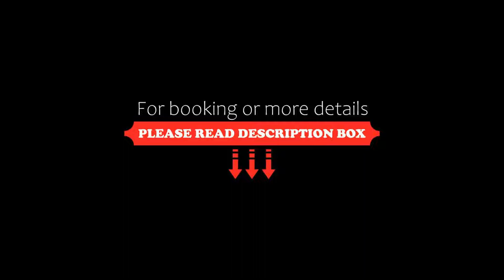Hotel San Fernando Ciudad Valles, Ciudad Valles, Mexico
About Property:
Hotel San Fernando Ciudad Valles provides air-conditioned rooms in Ciudad Valles. Among the facilities of this property are a restaurant, a 24-hour front desk and room service, along with free WiFi throughout the property. The accommodation features a shared lounge, a tour desk and luggage storage for guests.
At the hotel, each room is fitted with a wardrobe, a flat-screen TV, a private bathroom, bed linen and towels.
Hotel San Fernando Ciudad offers a con...
Property Type: Hotel
Address: Boulevard Mexico Laredo 17 Norte Centro, 79000 Ciudad Valles, Mexico
Searching For
1. Hotel San Fernando Ciudad Valles - Ciudad Valles - Mexico
2. Hotel San Fernando Ciudad Valles - Ciudad Valles - Mexico Address
3. Hotel San Fernando Ciudad Valles - Ciudad Valles - Mexico Rooms
4. Hotel San Fernando Ciudad Valles - Ciudad Valles - Mexico Amenities
5. Hotel San Fernando Ciudad Valles - Ciudad Valles - Mexico Offers and Deals
Audio Credit:
Track Title: Blank Slate
Artist: VYEN